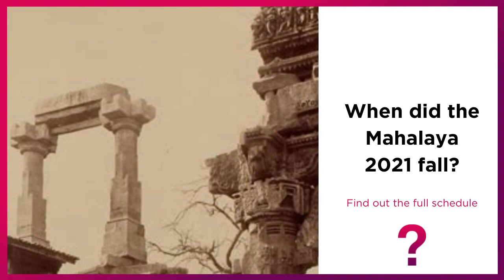Durga Puja 2021 Only 50 Days Left For Durga Puja! When Did The Mahalaya Fall Find Out The Full Sched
Durga Puja 2021 Only 50 Days Left For Durga Puja! When Did The Mahalaya Fall Find Out The Full Schedule @SaibalBose36

Pujo (Durga Puja 2021) plan but started from Mahalaya (Mahalaya 2021). So before making all the plans, know the day of the mahalaya.

 And wait a month and a half. Then the best festival of Bengalis Durga Puja (Durga Puja 2021) will start. The smell of puja is wafting in the air. Cough swelling can be seen along the river. The earth is preparing itself before the arrival of the mother. I also think we are getting ready. And pujo means a lot of planning, a lot of planning. On the one hand, just as there is seeing Tagore, pandal hopping, eating ... so there is time to worship, offer, enjoy. And Pujo's plan started from Mahalaya (Mahalaya 2021). So before making all the plans, know the day of the mahalaya.

The mahalaya day of Durgapuja is very special. From this day onwards, the goddess started with the end of the patriarchy. The purpose of the patriarch is to satisfy. Mother Durga's eyesight is also on this day.

This year the arrival of Sri Durga Devi on horseback, the fruit - in Chhatrabhangasturangam. Going to the cradle of Sri Durga Devi, fruit plague.

According to the pure decision calendar - Mahalaya - New Moon date, start - Bengali - 18 Ashwin, Tuesday. English - October 5, Tuesday. Time - 7:06 pm. At the end of the new moon,
Bengali - 19 Ashwin, Wednesday. English - October 6, Wednesday. Time - 4:35 p.m.
New moon fasting. Mahalaya Parvan Shraddham. The new moon prescribed worship of Sri Shardiya Durga Devi.

According to the Gupta Press Calendar - Mahalaya - The beginning of the new moon date - Bengal - 18 Ashwin, Tuesday.
Eng - Tuesday, October 5. Time - 6:32:38 PM New Moon ends -
Bengal - 19 Ashwin, Wednesday. Eng - Wednesday, October 6. Time - 5:09 pm 46 seconds. Mahalaya Parvan Shraddham.